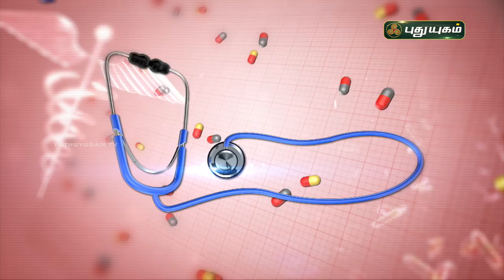மூக்கடைப்பு எதனால் ஏற்படுகிறது? Nasal Congestion | Doctor On Call | PuthuyugamTV